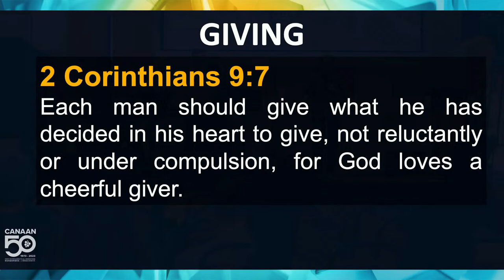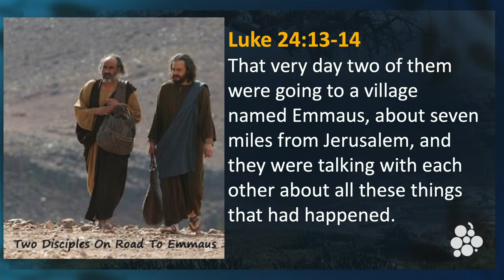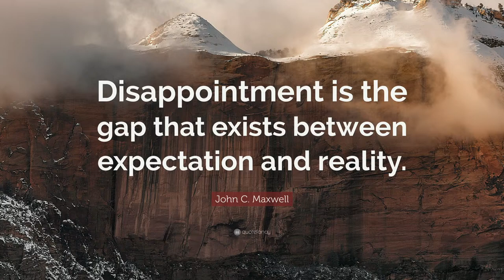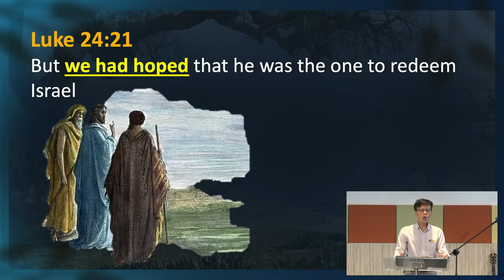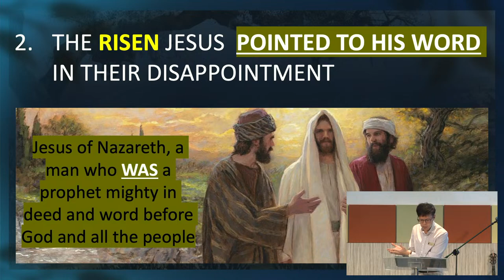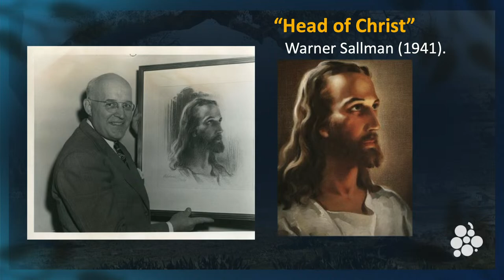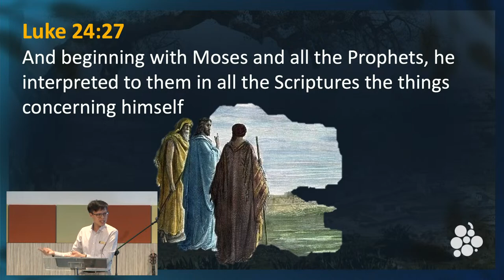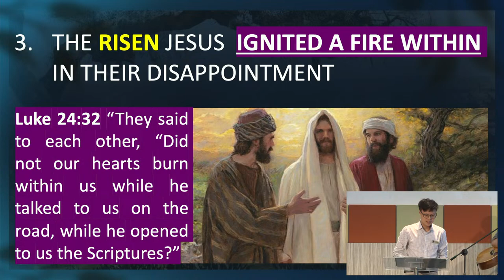7 Apr 2024 | Transformed On The Road To Emmaus I Ps Brian Wong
Welcome to our online service at Canaan Church! We invite you to join us to worship Jesus together. Be blessed as you come with an expectant heart to hear the message.